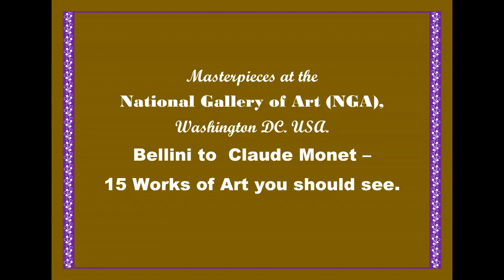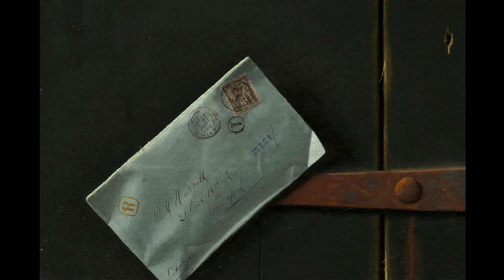Masterpieces at the National Gallery of Art, Washington DC. US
Masterpieces at the National Gallery of Art, Washington DC - Bellini to  Claude Monet -
15 Works of Art you should see.

Collection Highlights
Each work in the collection of the National Gallery of Art began from a moment of inspiration. What will these works inspire for you?

The masterworks highlighted here represent only a small part of the more than 150,000 sculptures, decorative arts, prints, drawings, photographs, and paintings in the Gallery’s permanent collection. Taken together, they offer a vibrant picture of the power and range of human creativity.

Like the collection itself, this selection of highlights will change over time. Explore it to learn more about the Gallery, its collection, and the artists who created the works now held in trust for the nation.

The NGA's collection galleries and Sculpture Garden display European and American paintings, sculpture, works on paper, photographs, and decorative arts. Paintings in the permanent collection date from the Middle Ages to the present. The Italian Renaissance collection includes two panels from Duccio's Maesta, the tondo of the Adoration of the Magi by Fra Angelico and Filippo Lippi, a Botticelli work on the same subject, Giorgione's Allendale Nativity, Giovanni Bellini's The Feast of the Gods, Ginevra de' Benci (the only painting by Leonardo da Vinci in the Americas) and groups of works by Titian and Raphael.

The collections include paintings by many European masters, including a version of Saint Martin and the Beggar, by El Greco, and works by Matthias Grünewald, Cranach the Elder, Rogier van der Weyden, Albrecht Dürer, Frans Hals, Rembrandt, Johannes Vermeer, Francisco Goya, Jean Auguste Dominique Ingres, and Eugène Delacroix, among others. The collection of sculpture and decorative arts includes such works as the Chalice of Abbot Suger of St-Denis and a collection of work by Auguste Rodin and Edgar Degas. Other highlights of the permanent collection include the second of the two original sets of Thomas Cole's series of paintings titled The Voyage of Life, (the first set is at the Munson-Williams-Proctor Arts Institute in Utica, New York) and the original version of Watson and the Shark by John Singleton Copley (two other versions are in the Museum of Fine Arts, Boston and the Detroit Institute of Arts).

The National Gallery's print collection comprises 75,000 prints, in addition to rare illustrated books. It includes collections of works by Albrecht Dürer, Rembrandt, Giovanni Battista Piranesi, William Blake, Mary Cassatt, Edvard Munch, Jasper Johns, and Robert Rauschenberg. The collection began with 400 prints donated by five collectors in 1941. In 1942, Joseph E. Widener donated his entire collection of nearly 2,000 works. In 1943, Lessing Rosenwald donated his collection of 8,000 old master and modern prints; between 1943 and 1979, he donated almost 14,000 more works. In 2008, Dave and Reba White Williams donated their collection of more than 5,200 American prints.

In 2013, the NGA purchased from a private French collection Gerard van Honthorst's 1623 painting, The Concert, which had not been publicly viewed since 1795. After initially displaying the 1.23-by-2.06-metre (4.0 by 6.8 ft) The Concert in a special installation in the West Building, the NGA moved the painting to a permanent display in the museum's Dutch and Flemish galleries. Art experts estimated the sale price of The Concert at $20 million, though the NGA did not reveal the amount that it had paid.

The images and text are only being used for informational and educational purposes.

4:40